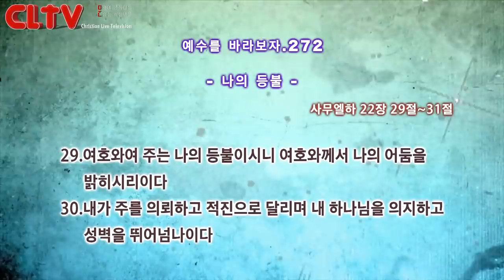CLTV 파워금요예배ㅣ예수를 바라보자(272회)ㅣ'나의 등불'ㅣ화광교회(윤호균 목사)